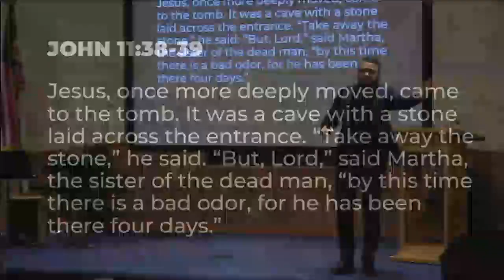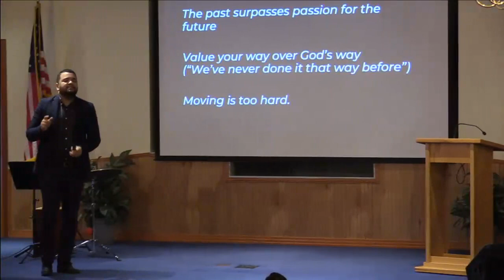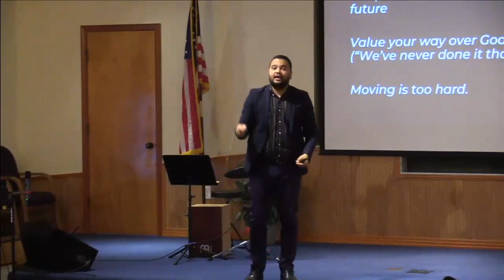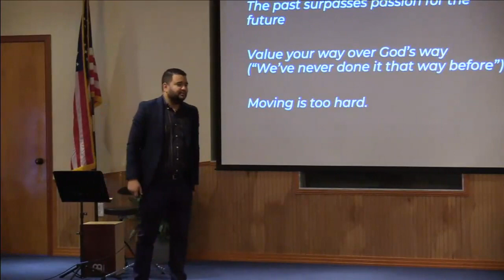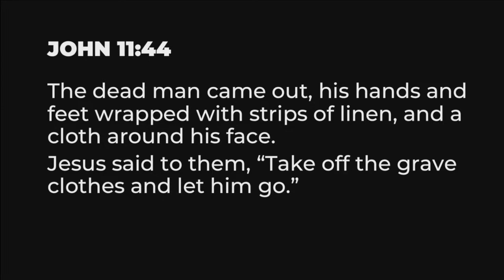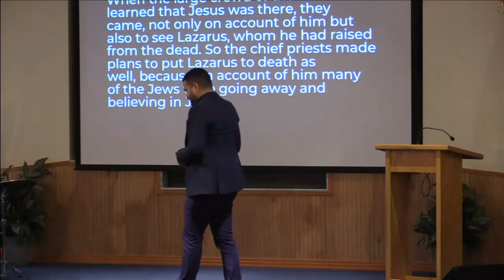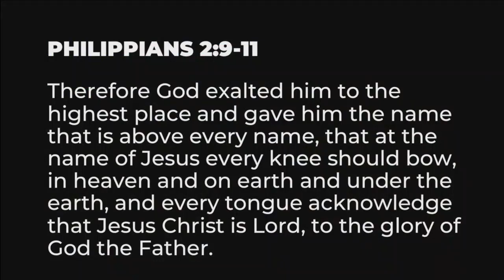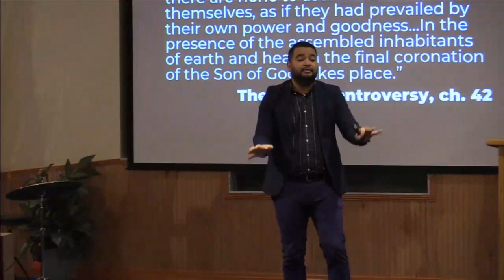5 20 23 To Serve the King - Pr Abel Morrobel